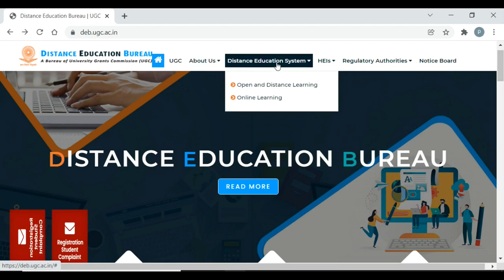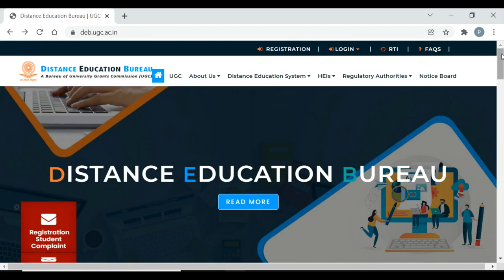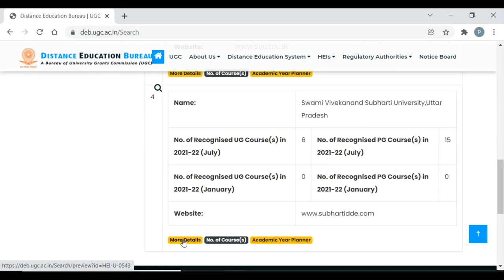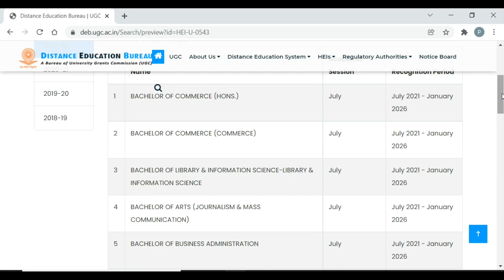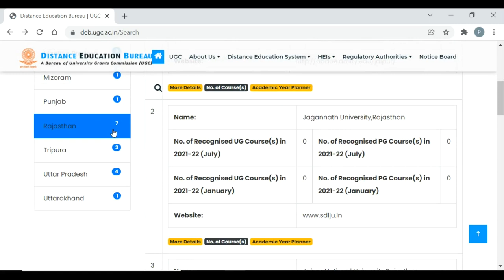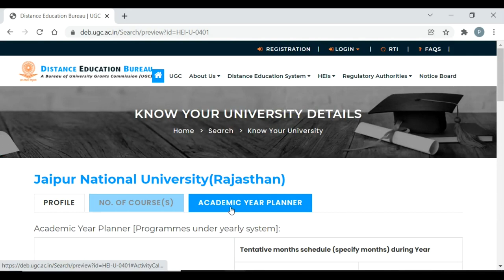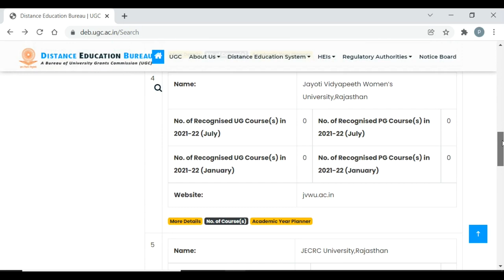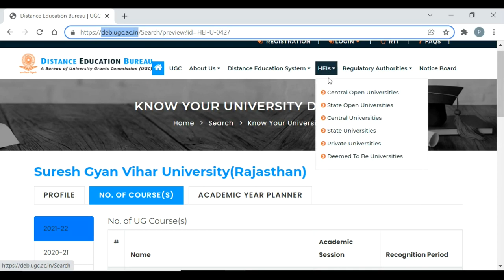Distance Education Bureau का Approval कैसे चेक करें | Approved Courses List By DEB for University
How To Check University Approved Or Not By Distance Education Bureau
Approved Courses List Distance by DEB

If anyone wants to take admission in distance mode then this video is very helpful and must watch before taking admission, Because you have to know that your university is approved by UGC and DEB or not.